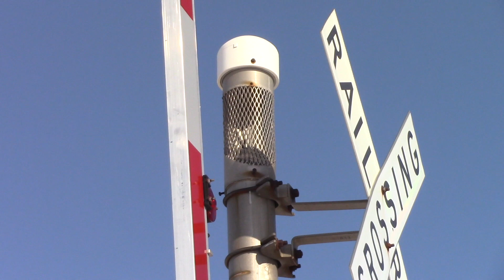Feldman Rd. Grade Crossing Update Morrison, IL 2/9/21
This crossing is located on the UP Geneva Sub.  These signals were installed in the 90s by the C&NW replacing crossbucks, and will soon be replaced by new Siemens signals.

Northern Signal
Bell:  None
Base:  Safetran Single Sided
LED Types:  Four Electro-Tech's LEDs
Light Frames:  Four 12"x24" Hawker Safetran frames
Junction Box:  Safetran
Gate Lights:  4" RECO LEDs
Gate Mechanism:  Safetran 1990s

Southern Signal
Bell:  ASC E Bell Low Tone